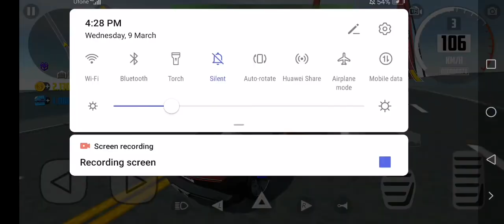Testing Bugatti top speed in car simulator 2 (nogamerfft)